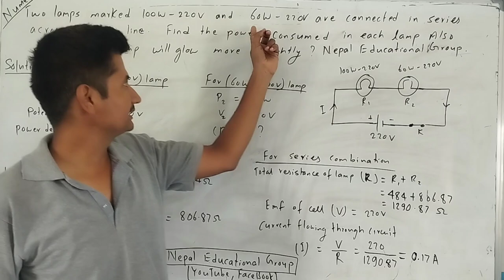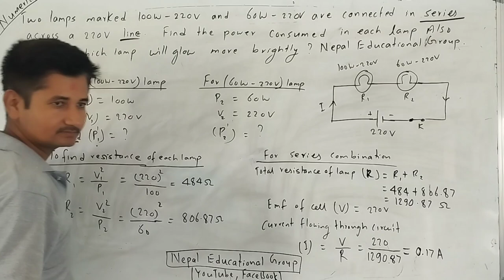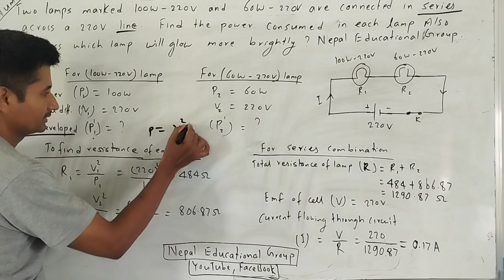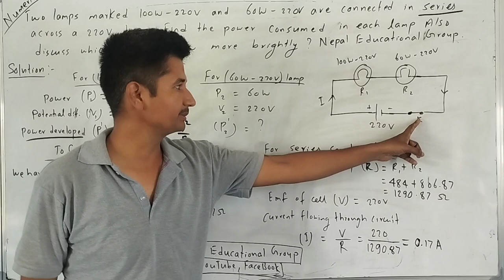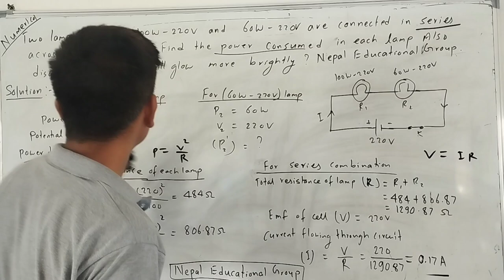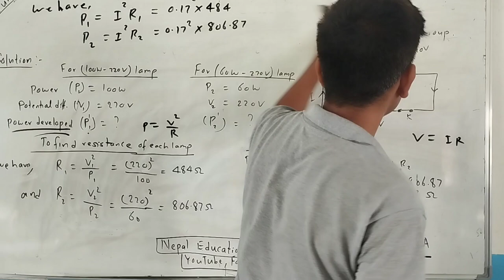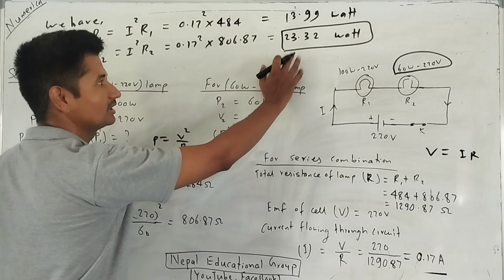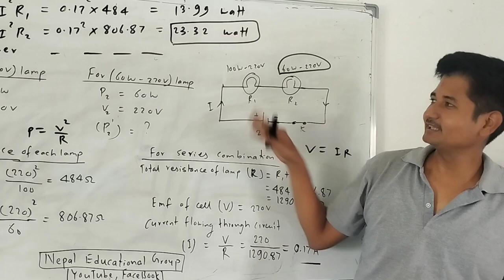Two lamps rated 100W-220V and 60W-220V are connected to 220V supply. power consumed ?bulb Brighter?